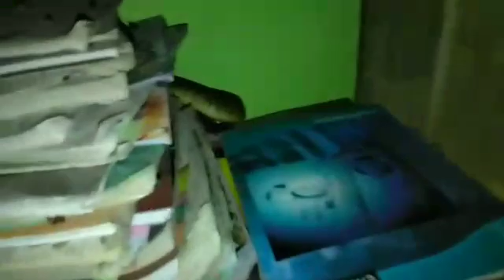Snake rescue in side of house